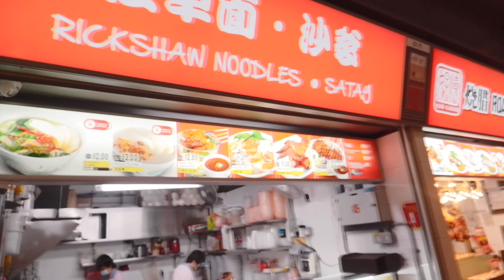HAWKER NOODLES FOOD IN SINGAPORE We Try!👌 | OFW COUPLE IN 🇸🇬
Cheap and delicious food in singapore, you can choose either malay foods, indo foods, chinise foods,all traditional foods and local foods.

See yaahh...